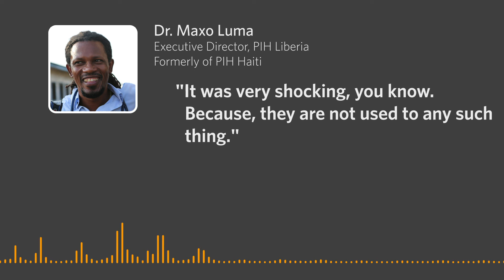Dr. Maxo Luma - Why I Do This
Dr. Maxo Luma
Executive Director, PIH Liberia
Formerly of PIH Haiti (Zanmi Lasante)

Maxo talks about the one question he always asks candidates for PIH positions, and which drives directly to the heart of why he does this work.